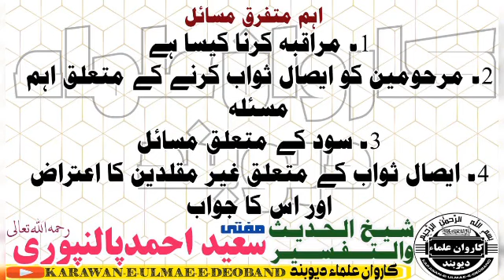( Murakba kerna kesa hai ) Hazrat Mufti Saeed Ahmed Sb Palanpuriؒ Ra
(Murakba kerna kesa hai )
( Esale sawab ke mutaliq )
Hazrat Mufti Saeed Ahmed Sb Palanpuriؒ  Ra